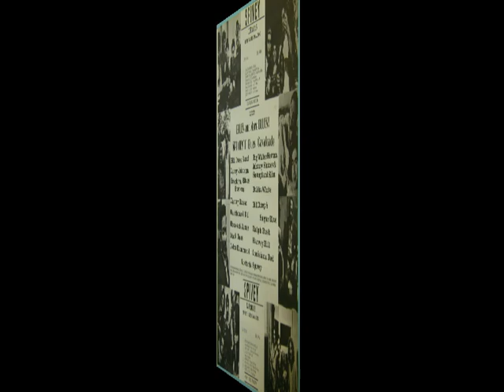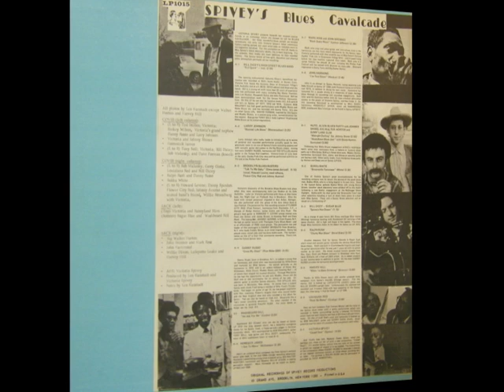Johnny Shines, Sunnyland Slim & Big Walter Horton - Midnight Darlin' + Hotel Alvin Jam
rec. 1969/70 at Miss Delsey McKay's Hotel Alvin suite in New York City; Johnny Shines, voc, g; Walter Horton, hca; Sunnyland Slim, p
... recordings first published on and taken from Spivey LP 1015 (US 1970) "Spivey's Blues Cavalcade - Blues and More Blues!" --- never re-released on CD!
- Midnight Darlin' (Johnny Shines, voc, g; Sunnyland Slim, p) (00:00)
- Hotel Alvin Jam (Big Walter Horton, hca; Sunnyland Slim, p; Johnny Shines, g) (03:02)

source of photos 1 & 2 (Johnny Shines & Sunnyland Slim with Victoria Spivey) by Len Kunstadt: Front & back cover of Spivey LP 1015 (US 1970) "Spivey's Blues Cavalcade - Blues and More Blues!"
source of photo 3 (Walter Horton): Photo by Marcel Imsand accompanying Sunnyland LP KS 101 (UK 1970) "Have A Good Time - Chicago Blues" a/k/a "Chicago Anthology"